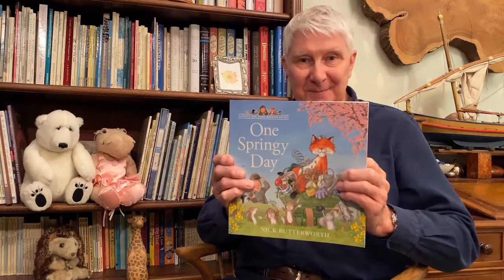One Springy Day by Nick Butterworth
Nick Butterworth is here with a tale from his classic series about Percy the Park Keeper.